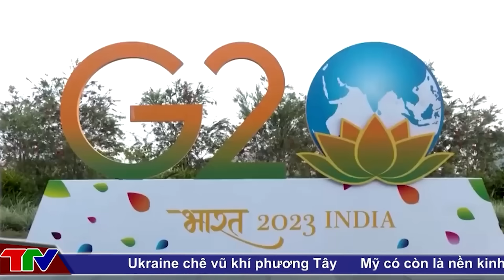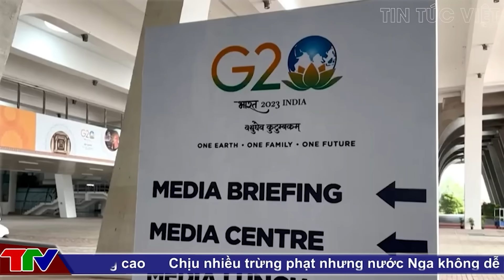'NỒI HẦM' mới Rabotino khiến quân Ukraine “sống dở chết dở” !